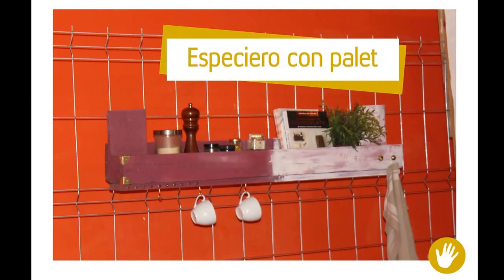HacemosCosas (Handfie) en DIY Show Nov-14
En los talleres de Hacemos Cosas, creamos y decoramos unos fabulosos especieros con palés durante la edición de noviembre'14 de DIY Show. ¡Cuánto aprendimos con cada uno de vosotros!